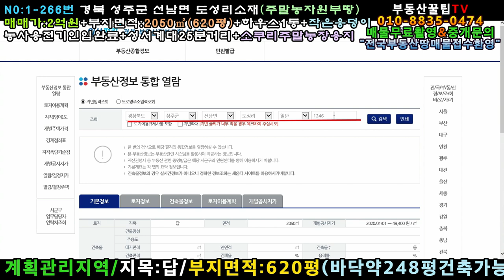N0:1-266번#경북성주군선남면도성리주말농장용지.성주군선남면도성리주말농장부지.성주군선남면도성리주말농장지.성주군선남면도성리농지원부땅.성주군선남면도성리농지원부용땅.성주군선남면주말농장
경북 성주군 선남면 도성리 주말농장용지매매

매매가:2억원(\200,000,000원)

평당가:322,580원)

지   역:계획관리지역

지   목:답

특   징:남서향주말농장지,3m×45m포장도로접

소쿠리 양지바른곳의 한다랭이땅(평평한땅)

농사용전기인입완료/지하수는 파야될듯

농사용하우스1동/작은웅덩이(농업용수활용중)

밭작물경작중/우측편으로 고압선선로 지나감

건:40%,용:100%(바닥약248평)

농지원부만들땅

대구성서계대:25분거리/성주읍내10분거리

선남땅은 썩어도 준치